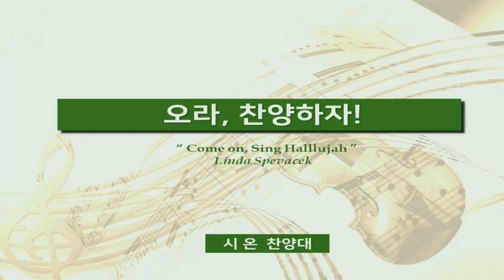20190602 오라찬양하자시온